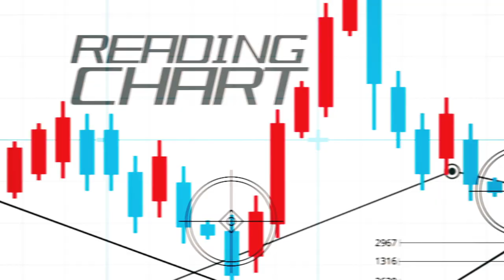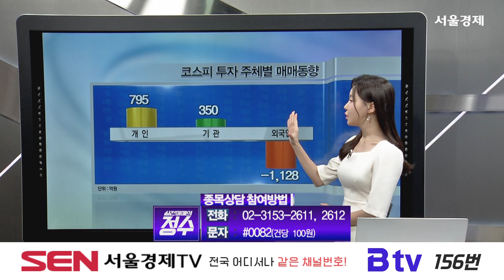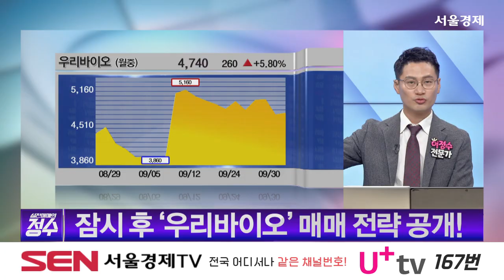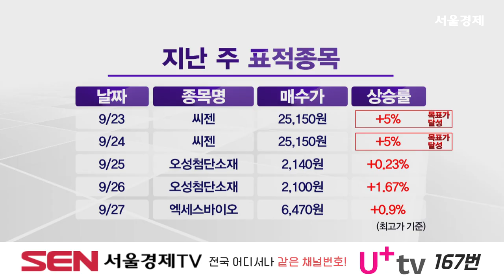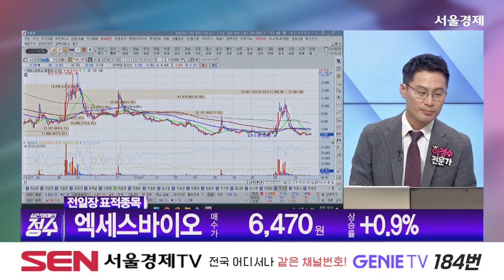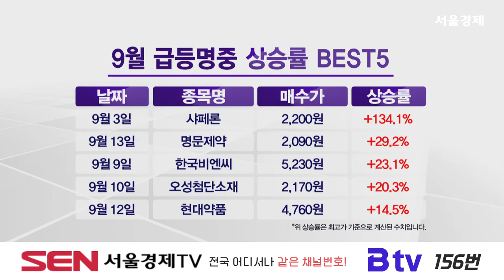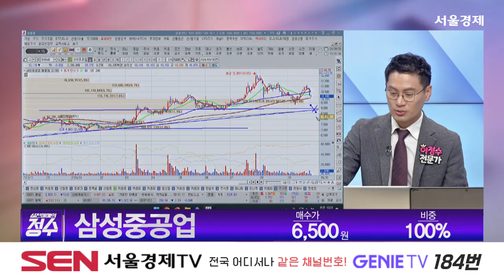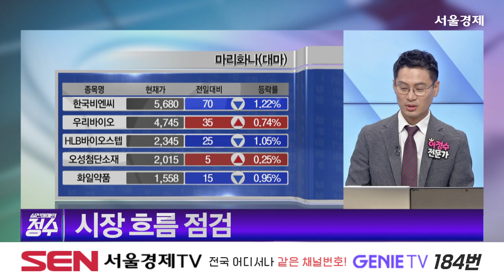실전매매의 정수_415회_20240930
1) 시황점검
- 징검다리 휴일 앞두고 박스권 장세 흐름
- 박스권 테마주 장세 지속

2) 오늘장 표적종목
- 우리바이오(082850)

3)종목상담

문자 -  카페24 44,000원 20%

문자 - 파라다이스 12,000원 30%

문자 - 삼성중공업  6,500원 100%